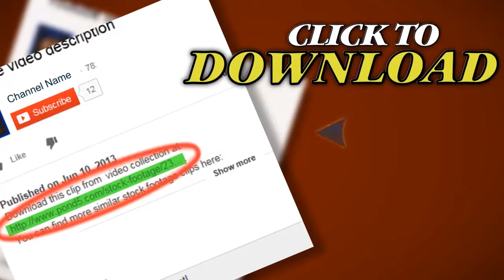Enchanted Forest Loop Hd. Stock Footage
Thank you for visiting our page Enchanted Forest Loop Hd. Stock Footage"